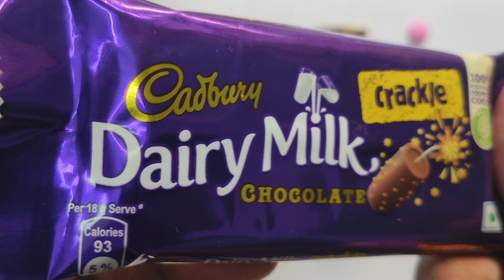Cadbury Chocobakes cookies Vs Blue Lolipop Vs Silk Chocolate Vs 5Star Vs Gems